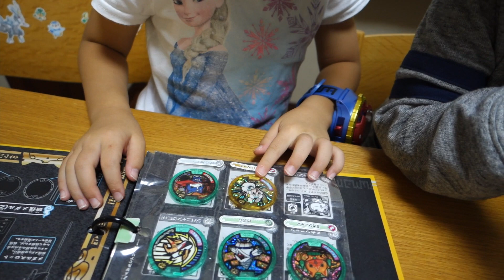レジェンドメダル「ネタバレリーナ」をゲット！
妖怪メダランドのキャンペーンに当選し、念願のレジェンドメダル「ネタバレリーナ」をゲットしました！
きっと"ぜっこう蝶"が取り憑いたんだと思います♪

封筒開封、召喚音声確認、ゲラポスティーニに収納、そしてネタバレリーナの真似をして、みんなで楽しくあそびました(^-^)